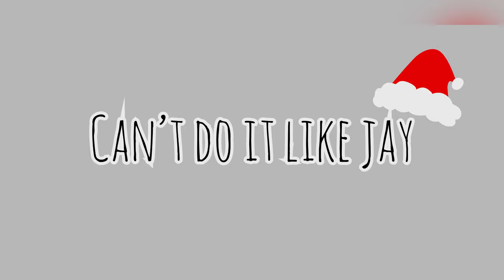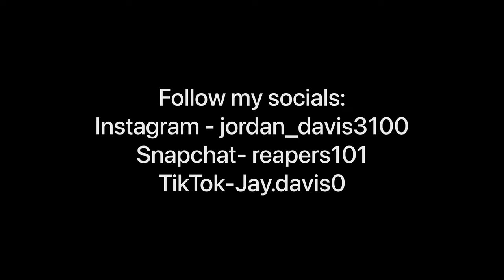I SPENT $200 AT VOLCANO KOREAN BBQ!!🌋..(VLOGMAS DAY 1)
Welcome to the first day of vlogmas. I hope you guys enjoy this series im gonna be working super hard to provide y'all with the best Christmas content of the month. please leave a like, comment, and subscribe for more to come.